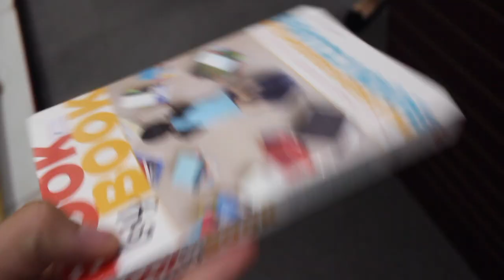I GOT MY CAR BACK!